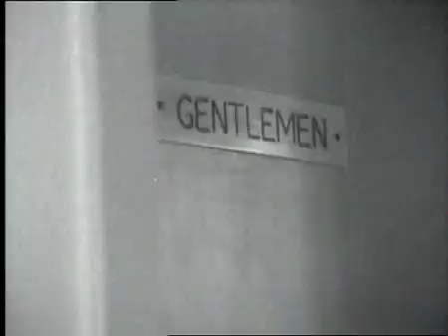rhodesia countdown 01